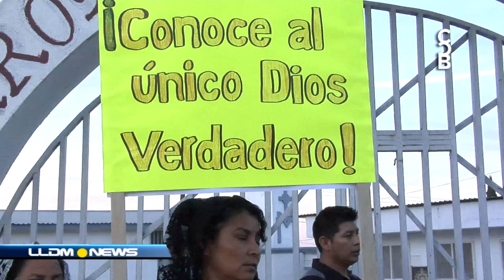Continúan campaña de evangelización en la col Sanchez Taboada de Tijuana.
Hasta la fecha LLDM NEWS cuenta con una extensa red de corresponsales integrada por más de quinientas (500) personas entre camarógrafos, reporteros y editores quienes informan desde 54 países donde la iglesia La Luz del Mundo tiene presencia.